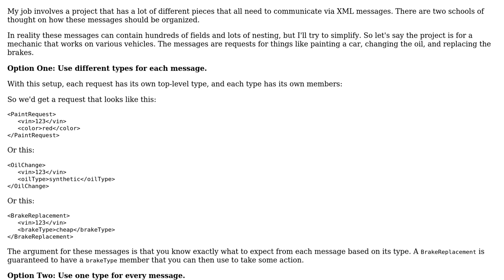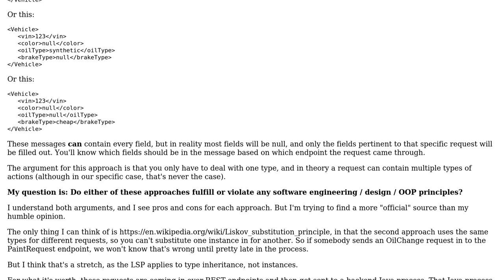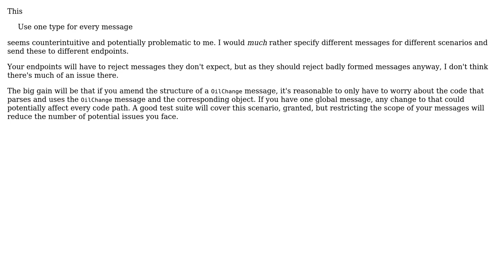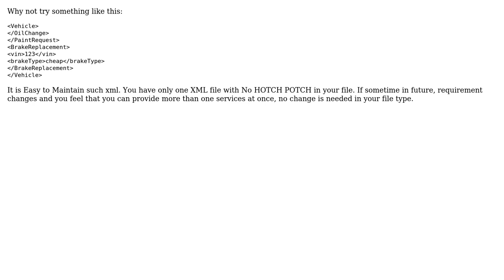Software Engineering: Xml Messages: One Type to Rule Them All? (3 Solutions!!)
Software Engineering: Xml Messages: One Type to Rule Them All?

With thanks & praise to God, and with thanks to the many people who have made this project possible! | Content (except music & images) licensed under CC BY-SA | Music | Images & others | With thanks to user Spotted user Kevin Workman user deosha user Brian Agnew and the Stack Exchange Network Trademarks are property of their respective owners. You are responsible for your own actions.